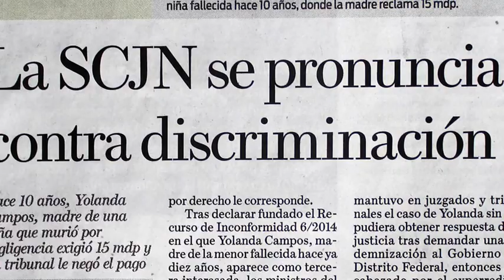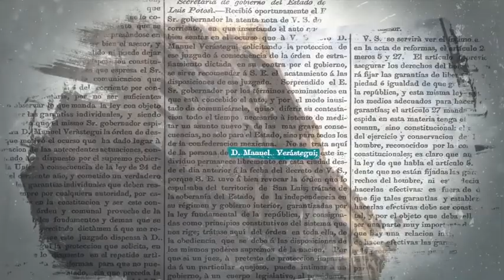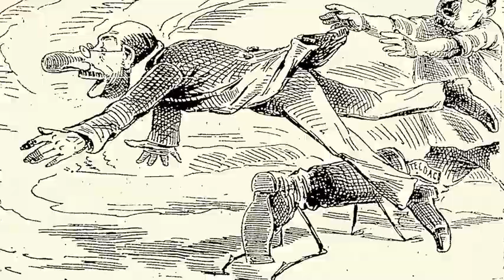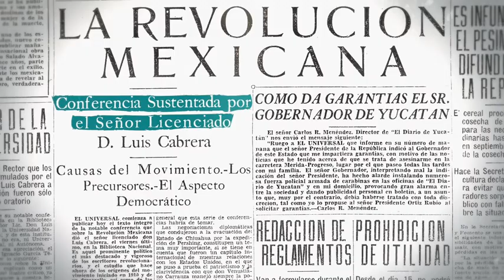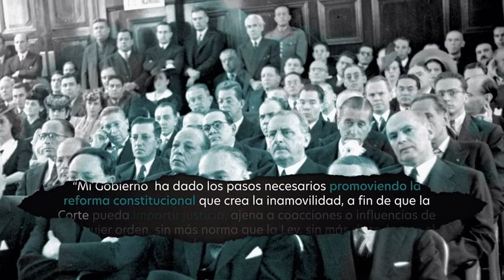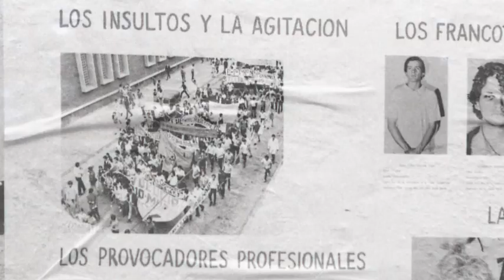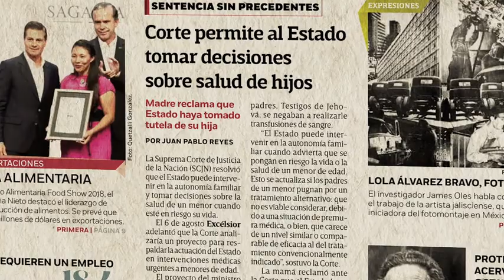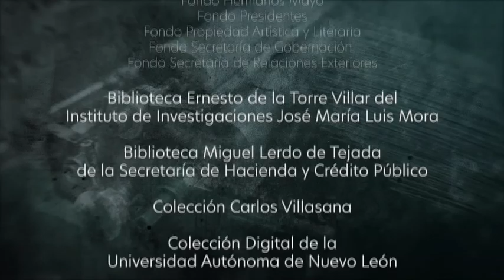Libertades en México. Capítulo 5, Libertad jurídica. DOCUMENTAL COMPLETO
En varios momentos de nuestra historia, la Suprema Corte de Justicia brilló por su independencia frente a los otros poderes del Estado. También tuvo períodos sombríos cuando fue sólo una pieza más en el engranaje del sistema político dominado por el presidente de la República. En las últimas décadas, la Corte ha regresado al lugar que le corresponde y la recuperación de su libertad ha beneficiado notablemente a nuestra vida democrática.

Realización: Paulina Oria
Investigación: Pablo Mijangos
Guión: Javier Lara Bayón